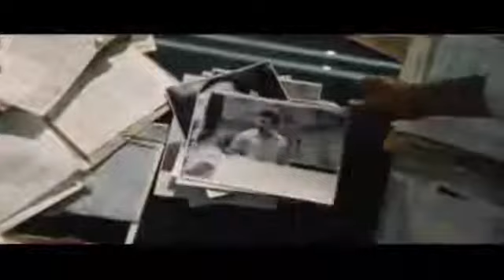1972 Olympics Munich Massacre Sep 6th - 11th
The Munich massacre is an informal name for events that occurred during the 1972 Summer Olympics in Munich, Bavaria in southern West Germany, when members of the Israeli Olympic team were taken hostage and eventually murdered by the Islamic terrorist group Black September. Members of Black September contended that Yasser Arafat's Fatah organization secretly endorsed the operation. Fatah, however, disputed the accusation. Black September called the operation "Ikrit and Biram", after two Christian Palestinian villages whose inhabitants were killed or expelled by the Haganah in 1948.
By the end of the ordeal, the terrorists had killed 11 Israeli athletes and coaches and 1 West German police officer. Five of the eight members of Black September were killed by police officers during a failed rescue attempt. The three surviving terrorists were captured, but later released by West Germany following the hijacking by Black September of a Lufthansa airliner. Israel responded to the massacre with Operation Spring of Youth and Operation Wrath of God, as well as a series of airstrikes and killings of those suspected of planning the kidnappings